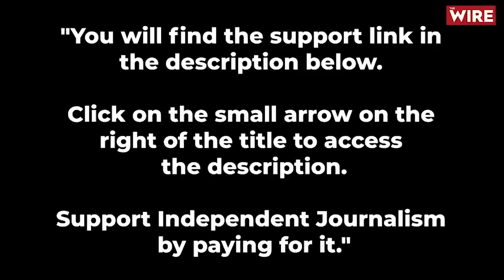Power Vacuum Has Created Mess in Sri Lanka, Likelihood of Bloodshed, Military Rule: P. Saravanamuttu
In a blunt and outspoken interview, one of Sri Lanka’s most highly regarded political analysts has said “there is no denying that a power vacuum in Colombo has created a constitutional mess in Sri Lanka”. Dr. Paikiasothy Saravanamuttu, the Executive Director of Sri Lanka’s Centre for Policy Alternatives, says the constitution has become dysfunctional and the country now needs a new consensus for resolving the political standoff and political impasse that has come into being. Dr. Saravanamuttu does not rule out the possibility of bloodshed and even military government.